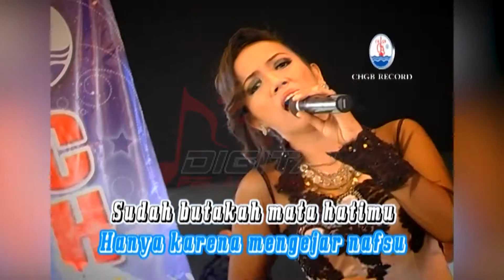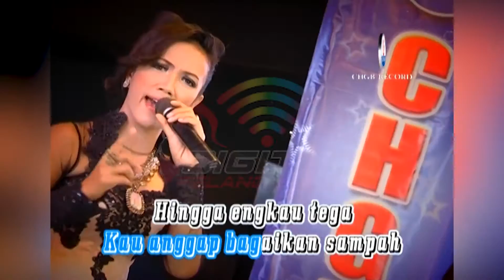Reza Sugiarto - Dosa Kau Anggap Madu (Official Music Video)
Kumpulan Lagu Lagu Dangdut OM Palapa JARANG PULANG, goyang dulu yuk bersama lagunya "Dosa Kau Anggap Madu"

Di DPM Dangdut Station, kamu bisa temuin lagu-lagu official dari Reza Sugiarto dan tentunya lengkap dengan playlistnya!